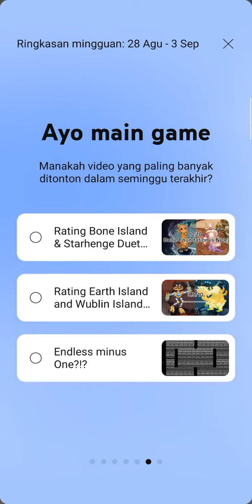My Weekly Recap Test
This is Indonesian, Don't Blame me and You Translate It